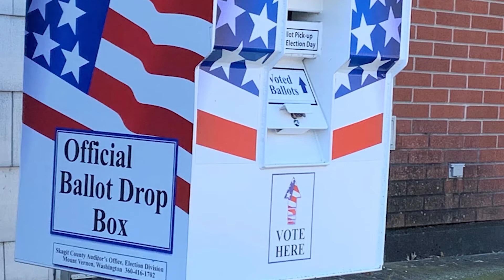HISTORIA YA KUANZISHWA KWA MAADHIMISHO YA SIKU YA UKIMWI ULIMWENGUNI